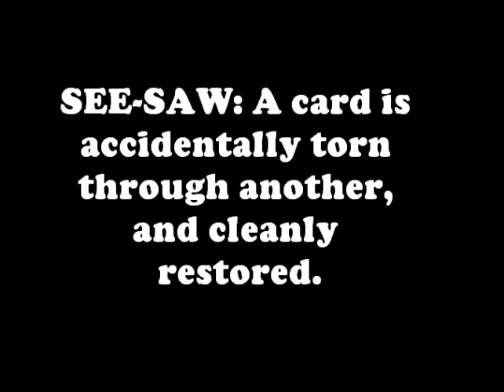Playground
Playground is a powerful, practical, and visual routine using just two playing cards. The two phases, SEE-SAW and SLIDE, can be performed as a unit or as stand-alone pieces.

SEE-SAW - One of the most visual and direct torn and restored card effect you may ever learn! One card is used as a saw to cut through another card, and the torn card is then cleanly restored. Both cards are examinable before and after, and the restoration can even happen in the hands of the spectator!

SLIDE - One card melts slowly and visually through another. Again, you start and end with two ordinary cards and the penetration really must be seen to be believed. It looks so CLEAN!

In this 15 minute video download, Michael Kras covers everything you'll need to start practicing and performing this routine in no time at all.

KEEP IN MIND:

- Resets instantly

- Everything is examinable before and after the effect!

- A one-time preparation takes less than 10 seconds, then you're set to perform Playground again and again!